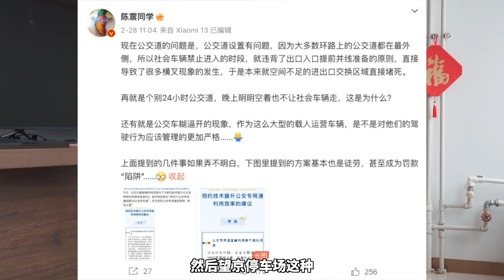说我崇洋媚外，不爱国还搞地域黑？｜震震有词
我提出所看到的这些问题，怎么就成不爱国了...